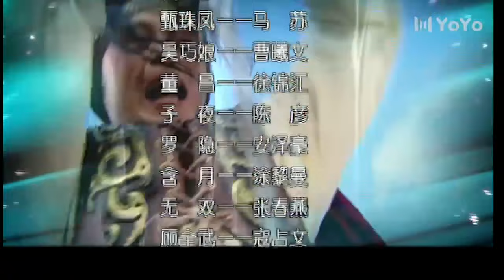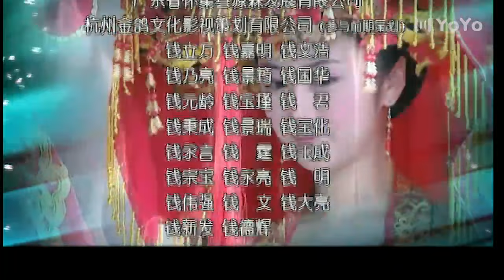錢氏王妃傳 03（中國史上最耀眼家族杭州錢氏祖先的傳奇故事,馬蘇/徐錦江）